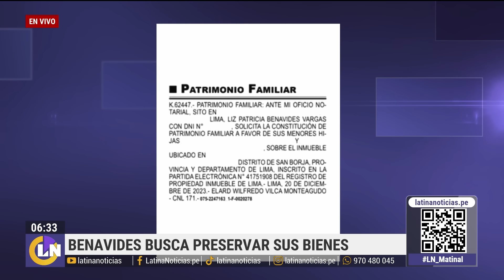Patricia Benavides y abogado de Dina Boluarte se defienden de nuevas acusaciones de la Fiscalía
Las investigaciones en el caso 'La fiscal y su cúpula del poder' siguen avanzando. Ahora, incluso, ha sido involucrada la presidenta Dina Boluarte, por un presunto pacto hecho con Patricia Benavides. ¿Cómo va el proceso judicial? ¿La fiscal suspendida puede recibir impedimento de salida? Averígualo en este video.